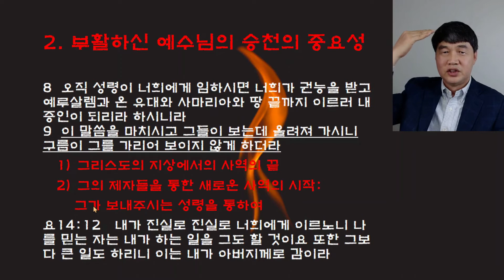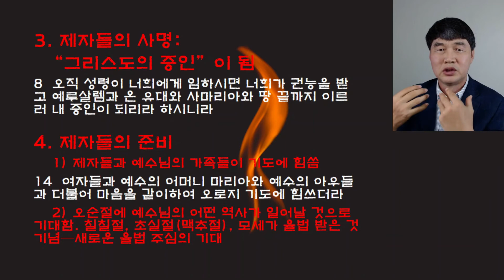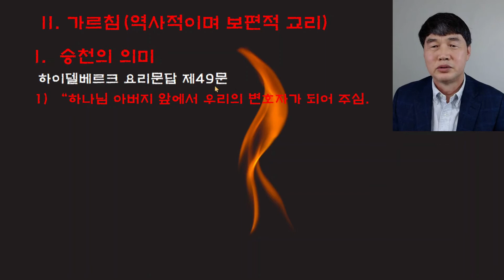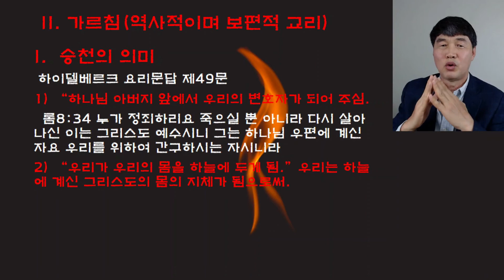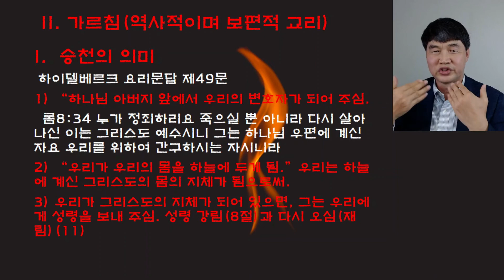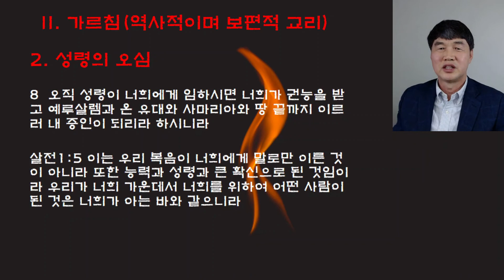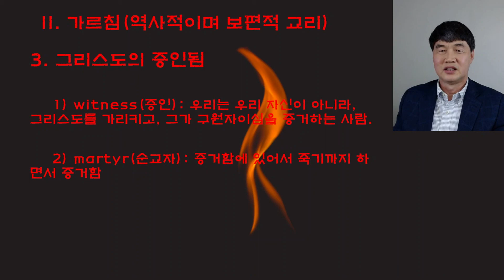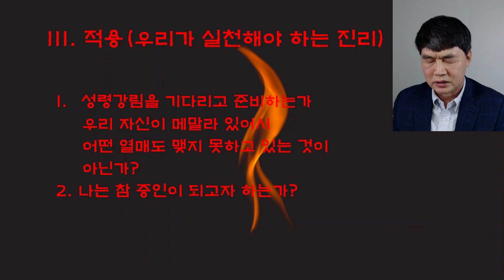사도행전1:6-14 성령강림 준비 및 승천의 의미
사도행전1:6-14 성령 강림 준비 및 그리스도의 승천의 의미